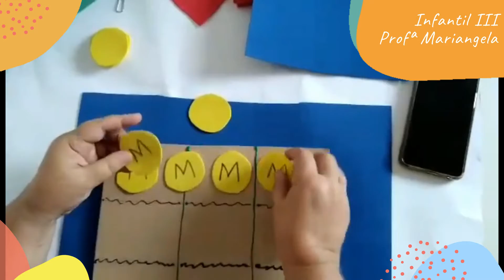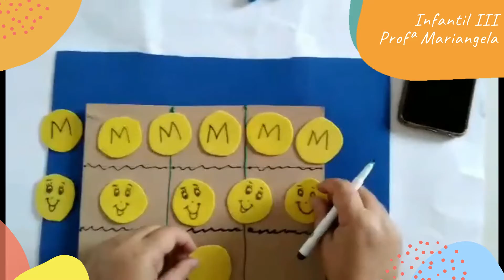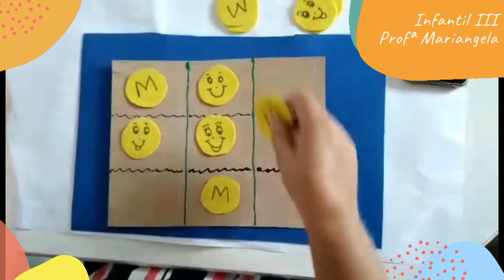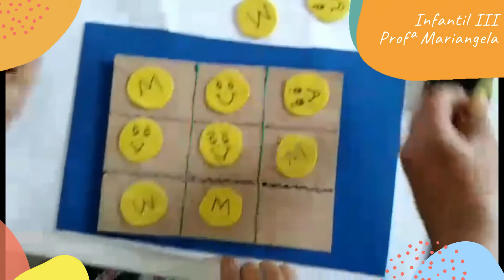Infantil III - Aula 1 - Semana 27 - Profª Mariangela